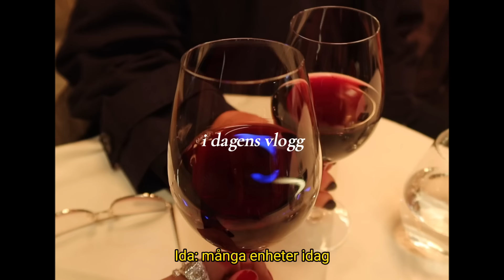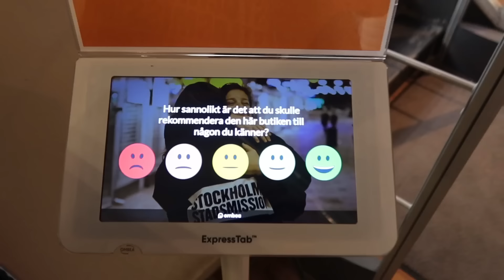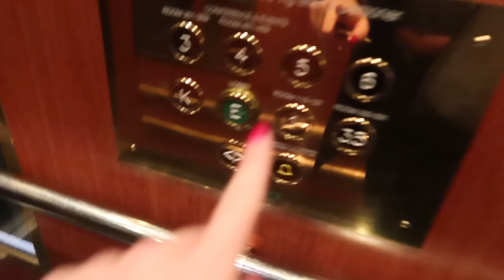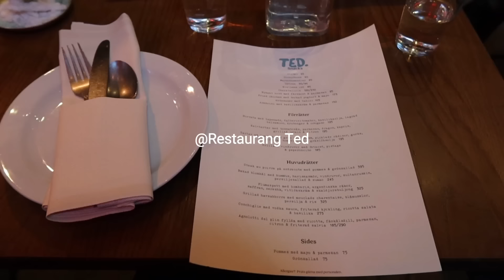SKÄMMER BORT MAMMA